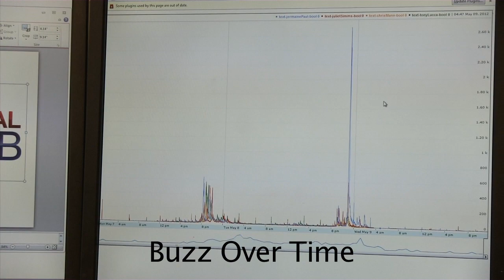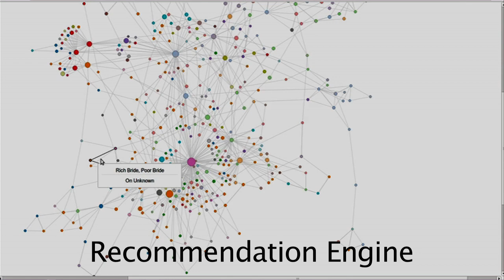Monetizing 'Must Tweet' TV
Television networks and advertisers alike are using social media to build buzz about programs and products -- but are their efforts really resulting in increased sales or higher ratings? Wharton professor Shawndra Hill is taking to Twitter and the airwaves in an effort to figure out how marketers should best employ user-generated content in trying to get consumers to pay attention to their products, or to make solid recommendations to existing fans.